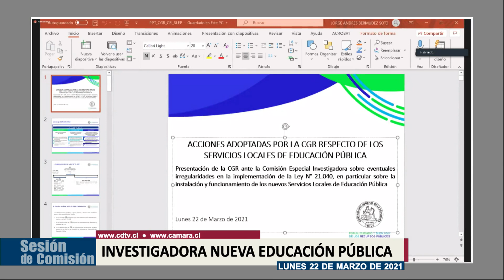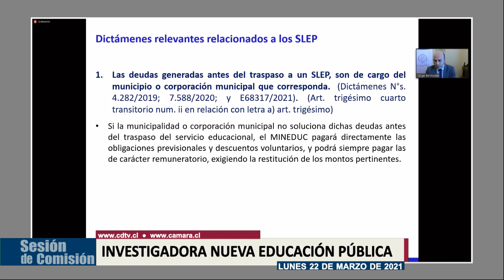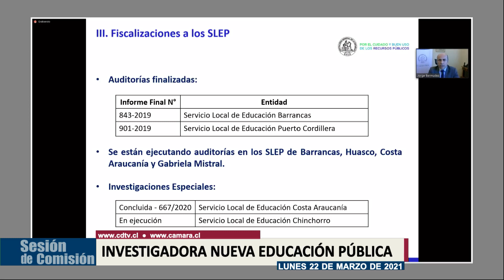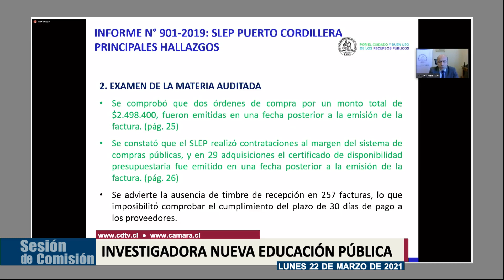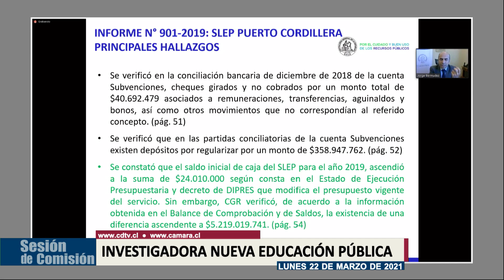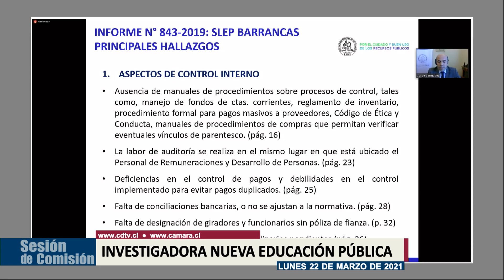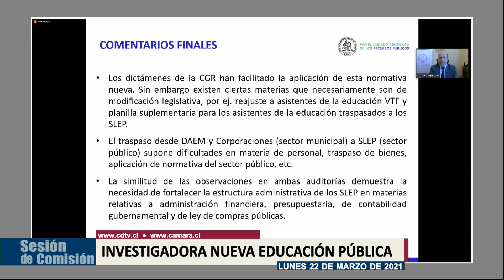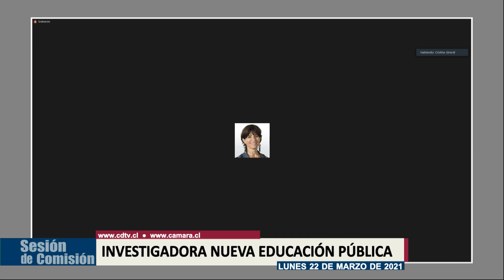Comisión Investigadora Servicios Locales de Educación / 22 marzo 2021